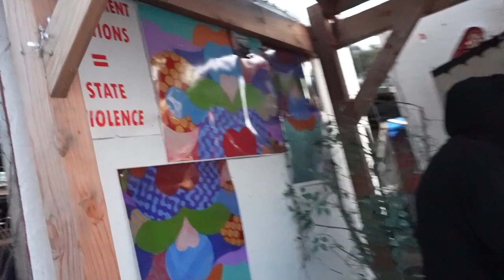inspired Pergola performance at Wood St Encampement